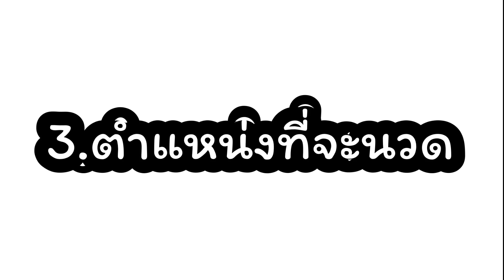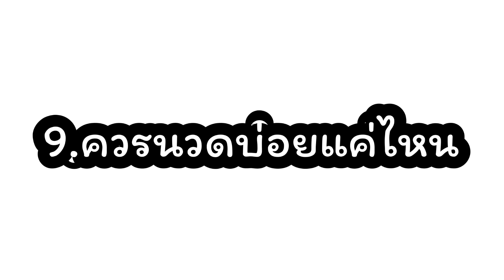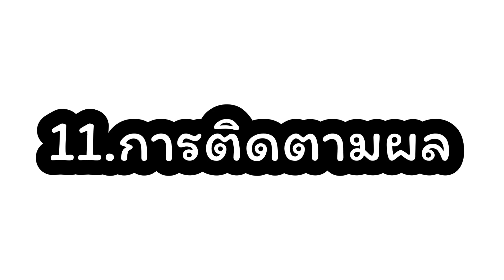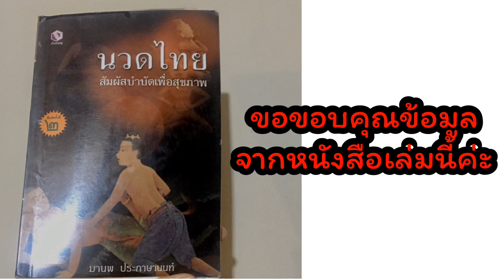การเตรียมตัวก่อนการนวด Ep.2 ด้านความรู้ทางการนวด